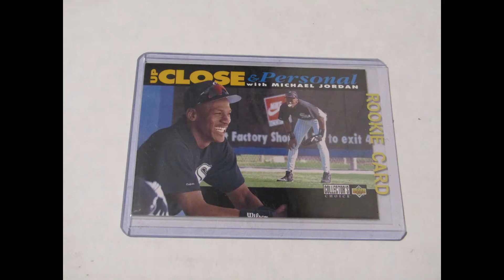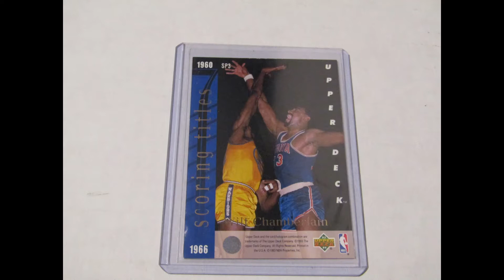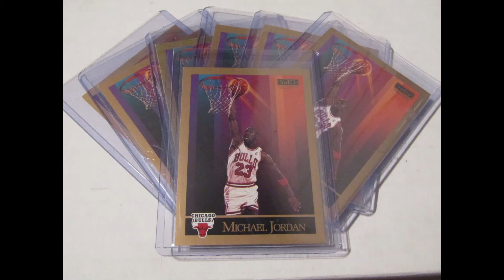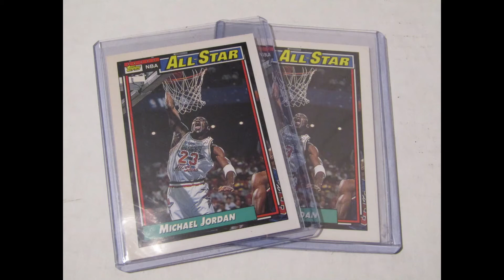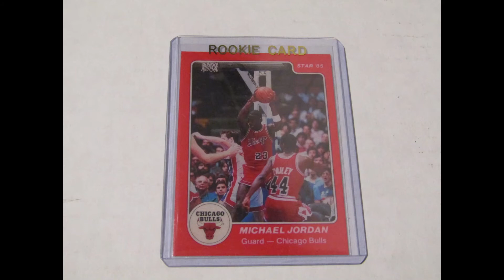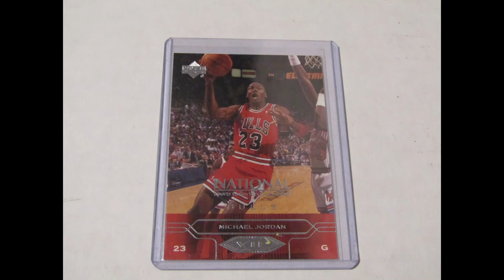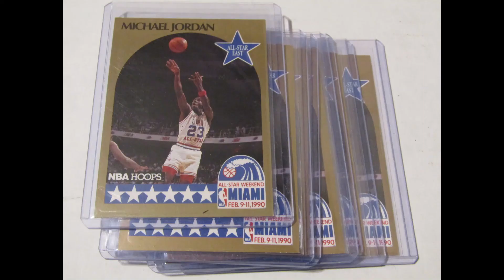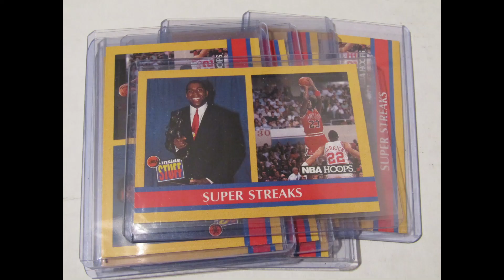Michael Jordan Sports Cards